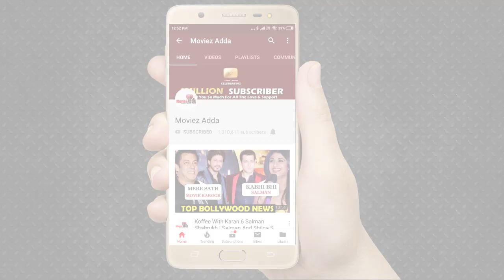Salman Khan Angry On Ranbir Kapoor's New Film, Know Why